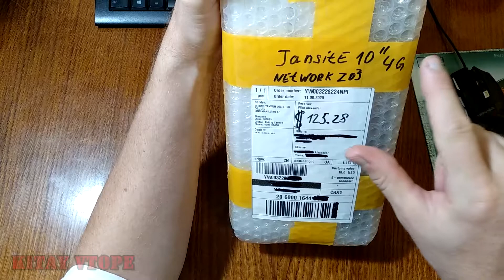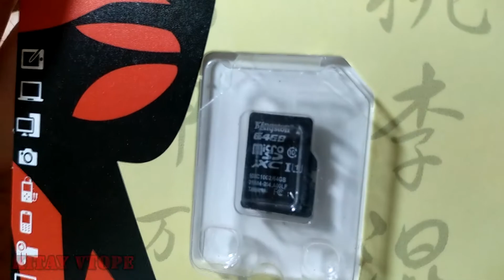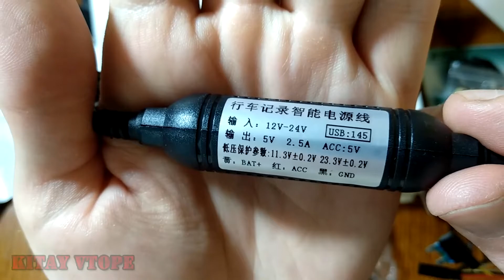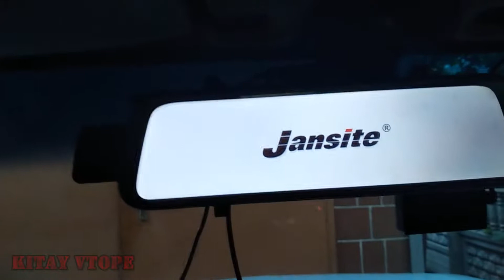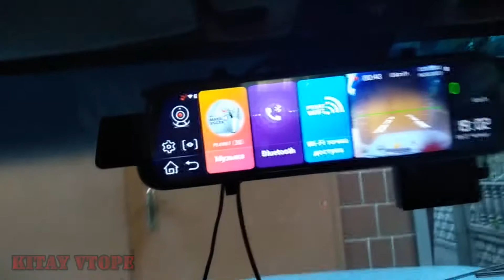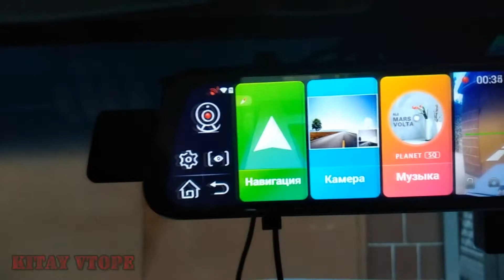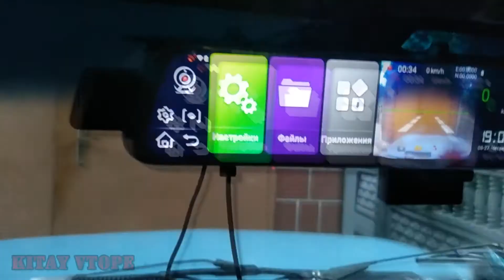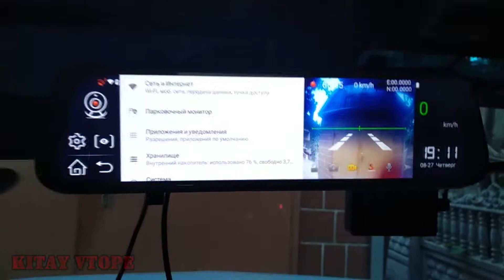Android автомобильное зеркало - видеорегистратор Jansite 10 " 4G/LTE/GPS с AliExpress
Заказан видео регистратор зеркало на AliExpress. Бренд jansite, диагональ экрана 10 дюймов, экран сенсорный, так же присутствует GPS и поддержка sim карты и тип связи 4G/LTE и дополнительно подключается аналоговая видео камера, в основном служит для парковки. Доставка была произведена при помощи логистики "новой почты" всего за 14дней с момента отправки. На первый взгляд камера неплохая но хотелось бы чуть лучше качество картинки, а именно четкости и в ночное время при встречном свечение фар не слепило кадр. А,в целом регистратор мне понравился, то что есть поддержка wifi,4g что позволяет использовать браузер и Ютуб для просмотра видео к примеру находясь в пробке или в ожидании пассажира.

Заказать  автомобильный видео регистратор  Jansite

Заказать аналог

WEBMASTER

подключи свой канал к медиа-сети и монетизируй свои видео